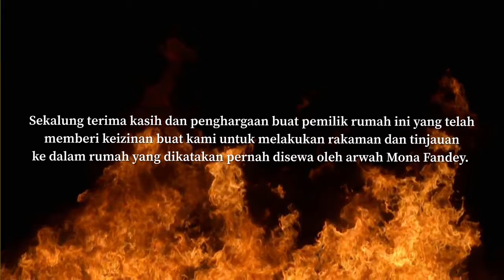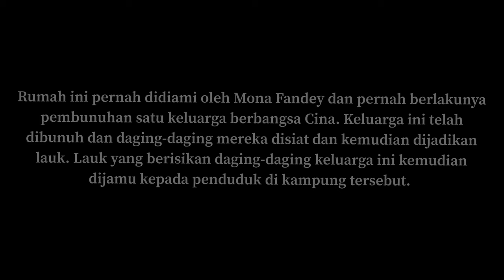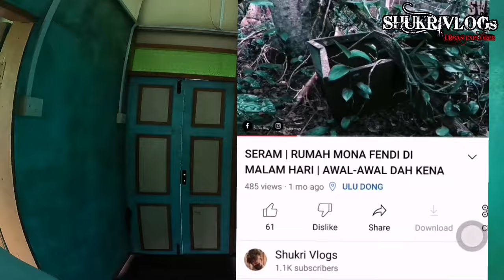RUMAH MONA FANDEY KIJAL TERENGGANU | SATU KELUARGA DIJADIKAN GULAI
Rakaman selepas di Kijal Strawberry Resort yang mana sempat kami ke sebuah rumah yang dikatakan pernah didiami oleh Mona Fandey..di sini juga pernah berlakunya pembunuhan satu keluarga yang mayat mereka kesemuanya dijadikan gulai & dijamu kepada penduduk kampung.